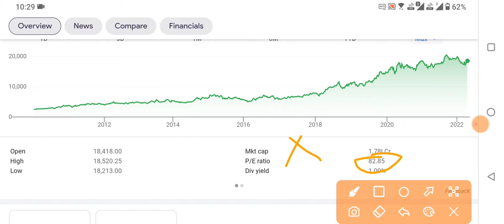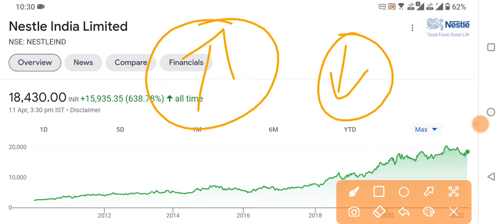NESTLE INDIA में सबको DIVIDEND मिलेगा | NESTLE LATEST NEWS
NESTLE INDIA में सबको DIVIDEND मिलेगा | NESTLE LATEST NEWS | NESTLE INDIA LATEST NEWS | NESTLE SHARE DIVIDEND